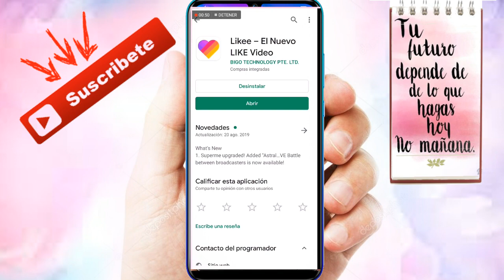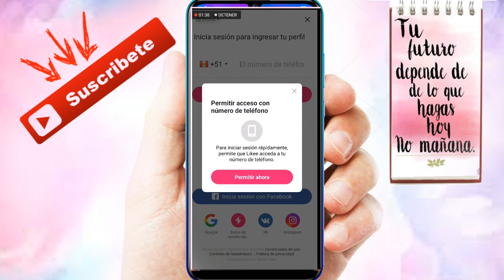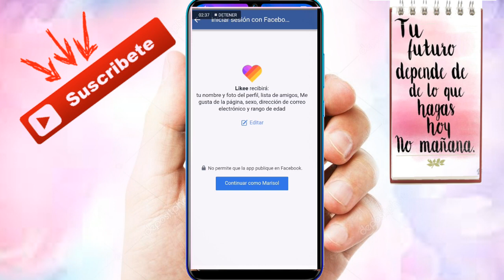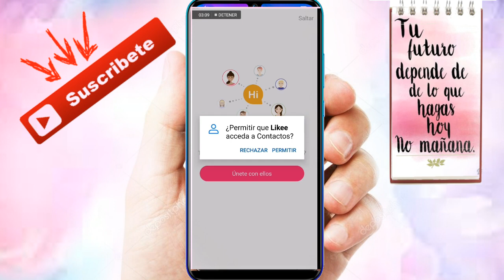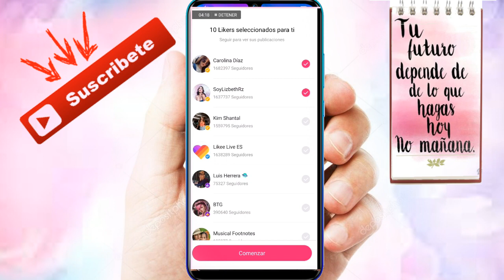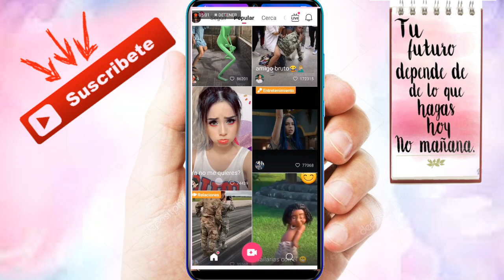Como Crear una cuenta en LIKE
Video Tutorial de como crear una cuenta en Like de una manera fácil y rápido